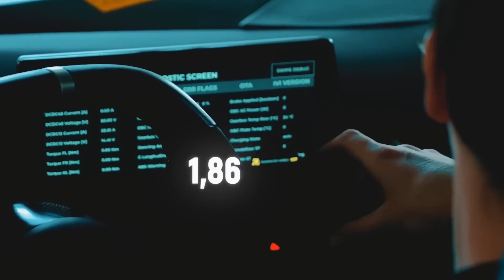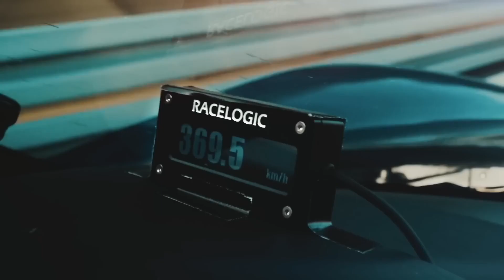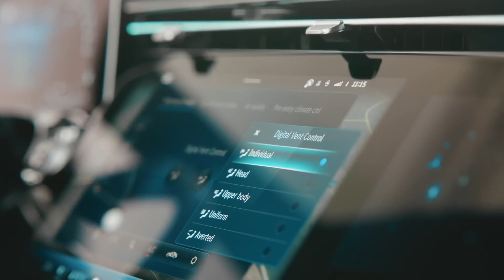NEW BMW G60: The Best 5 Series Yet? | The Fastest Supercar In The World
In this video:

- Pininfarina Battista recently set several records among serial supercars. The Italian electric car hit 0-60 mph in 1.86 seconds and 0-200 mph in 4.75 seconds, making it the fastest supercar in the world, not counting hypercars. Now the Italian company has decided to demonstrate what its product is capable of on a quarter-mile and half-mile track, which are popular distances and have their own separate competitions in the modern automotive world. Battista proved that he is confident and able to impress many.

- The BMW company is preparing for the upcoming premiere of the new generation of the 5 Series in the G60 body. This is relevant as recently, Mercedes revealed the interior of the new E-Class generation, which was well-received. This means that two fierce competitors will change generations almost at the same time.